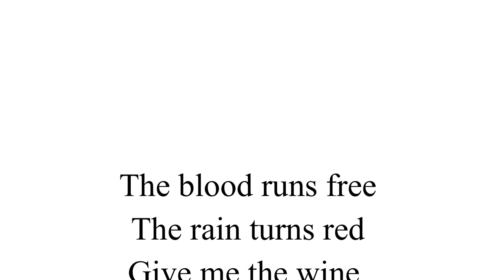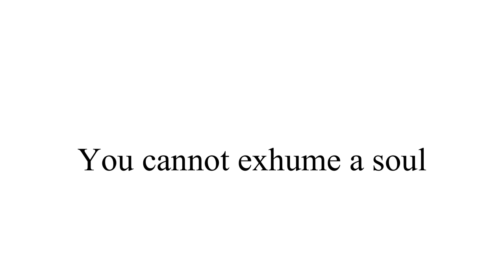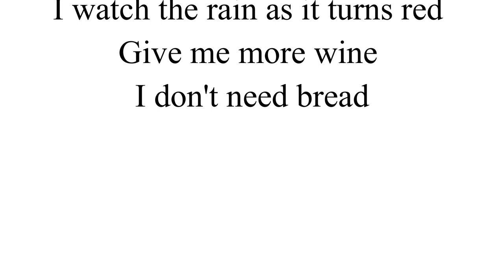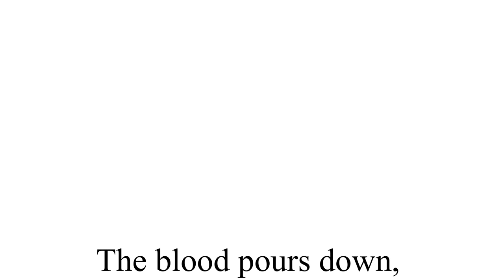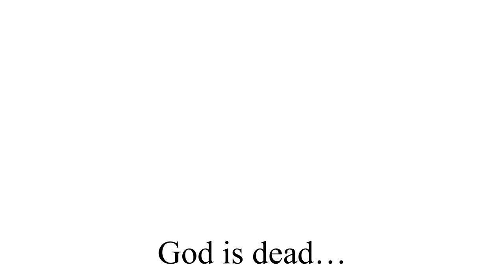Black Sabbath God is Dead? (lyric)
Lost in the darkness… I fade from the light... Faith of my father, my brother, my Maker and Savior… Help me make it through the night… Blood on my conscience… And murder in mind…

Lyric: God is Dead?
Artist: Black Sabbath
Songwriter(s): Geezer Butler, Ozzy Osbourne & Tony Iommi

Muito obrigado!